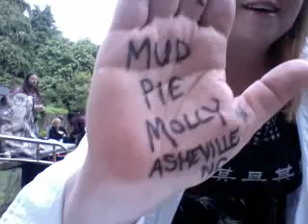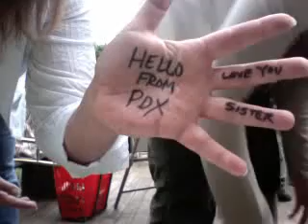Portland John's Fiasco hang